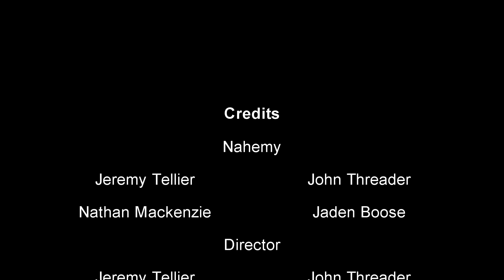Nahemy #8 (Smash Bros)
Welcome to a new episode of Nahemy! In this episode of Nahemy, we're playing Super Smash Bros Brawl for Wii. This is also the first series on my channel to reach 8 episodes so Jaden is still there.